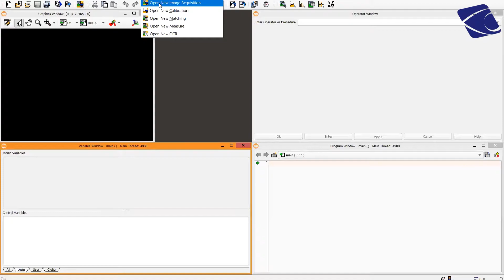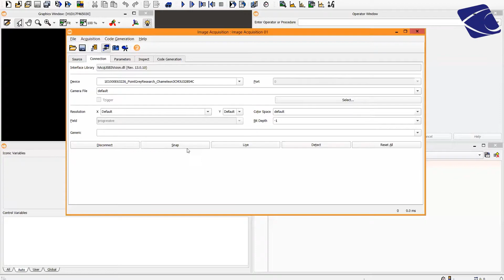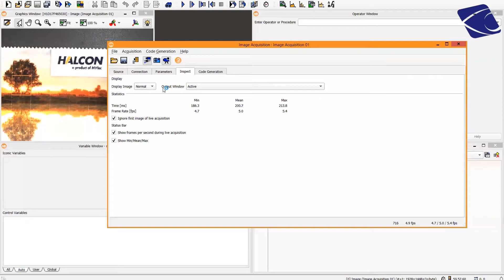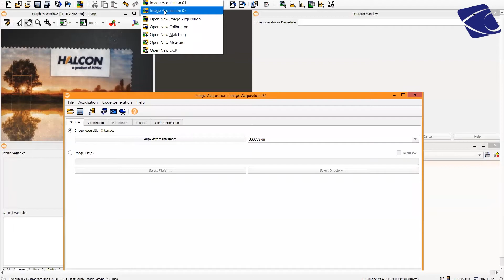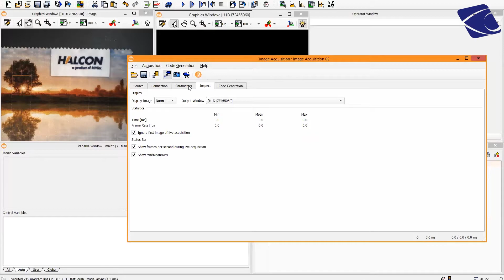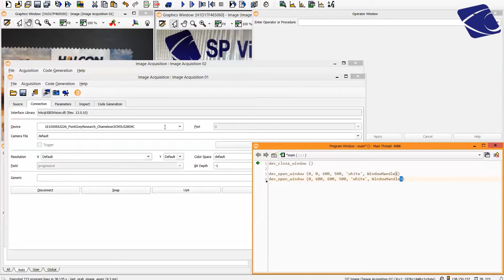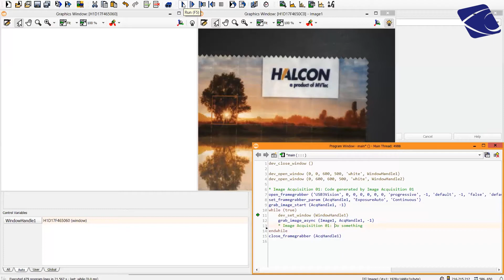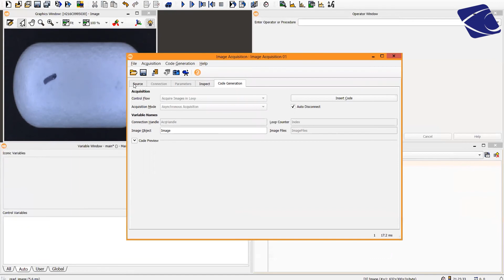Halcon Training EP 3 (ภาษาไทย) : Image Acquisition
SP Vision Technology เป็นตัวแทนจำหน่ายอย่างเป็นทางการในประเทศไทยของ MVtec ประเทศเยอรมัน
จัดจำหน่าย HALCON, MERLIC  vision software

ท่านใดสนใจ ต้องการทดลองใช้งานฟรี สามารถติดต่อเข้ามาได้ที่
Line: @spvision

ดูรายละเอียดสินค้าเพิ่มเติมหรือดาวน์โหลดซอฟแวร์ได้ที่